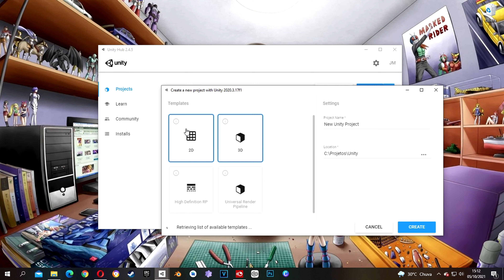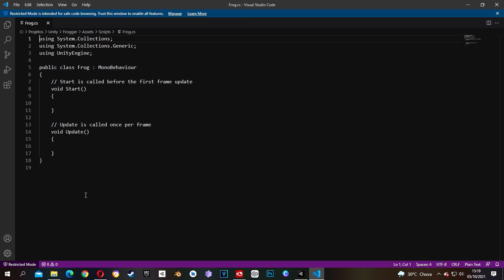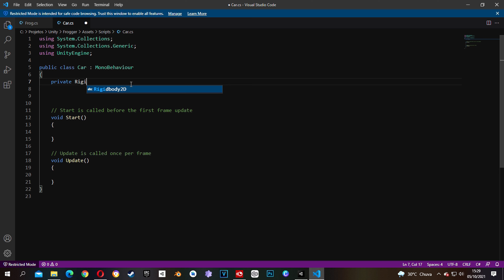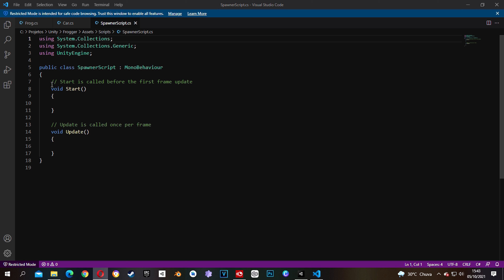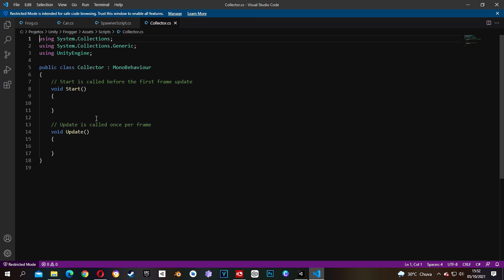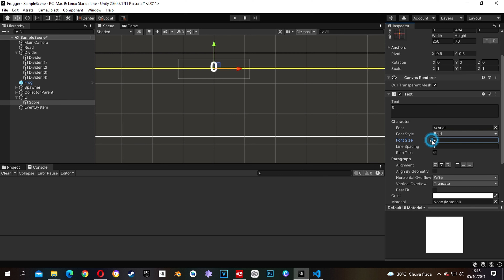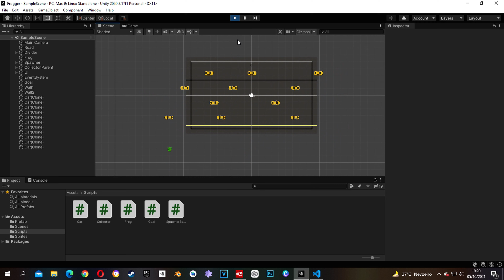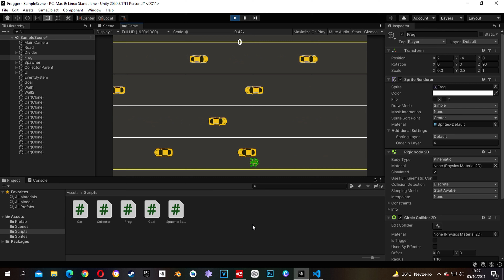Como criar o jogo Frogger na Unity Engine (Assets para Download)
Aprenda como criar um jogo clássico baseado no famoso Frogger do console Atari.

Você pode baixar os Assets para poder acompanhar o vídeo, basta accessar o link abaixo e baixar do meu site.

Observação: Estou fazendo algumas modificações no site criando seções novas e o link estava quebrado. Mas estou disponibilizando o link direto para download do arquivo, basta clicar para iniciar o download ou se preferir copiar e colar no navegador que irá baixar os assets, depois irei fazer a pagina corretamente com os tutorias que vou postar e os outros arquivos para download. Desculpe pelo inconveniente.